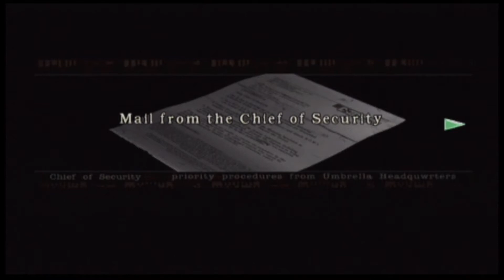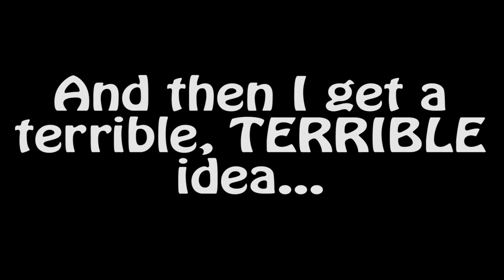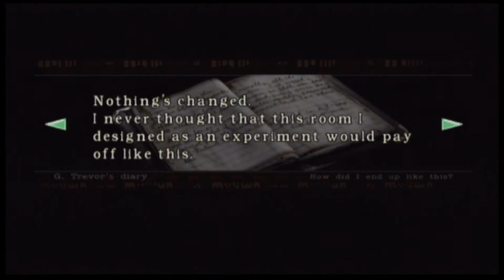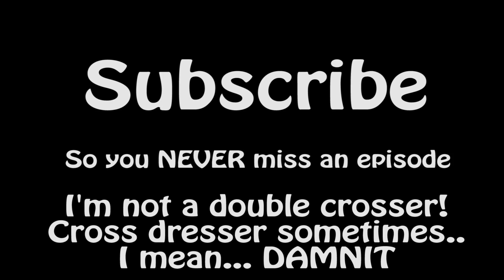Fritz plays Resident Evil Archive (2008 Remake) Chris - Part 12 (Yawn, Emblem Key, Save Rebecca)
We do a PILE of stuff in this episode!

We fight Yawn (Giant Snake Boss), Get and figure out the Puzzle box with the Gems, Get our Emblem Key  and save Rebecca from a horrid death!  WHEW!